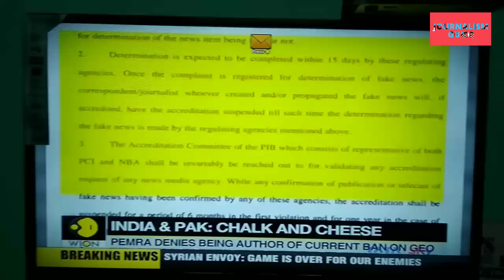Breaking News: WION is Now Available in English & Hindi Feeds. (Must Watch)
Namaskar Dosto,

Apka Apna English News Channel 'WION' aaj se apke Hindi Bhasha mein bhi dekh payenge. Adhik jankari ke liye video ko pura jarur dekhe.

Dhanyawad.

Our New You Tube Channel for Latest News and Updates